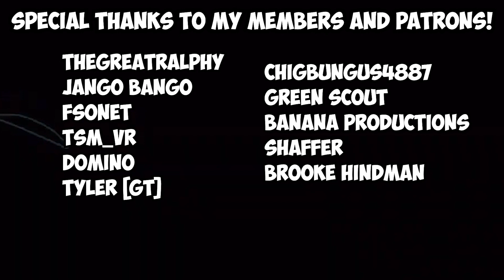Is This Game BETTER Than Gorilla Tag!?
Ayo today we're checking out Monkey See Monkey Doo Doo. The name of the game is to collect 10 bananas before anyone else and it is utter chaos! Check it out!

💜 Social Links!